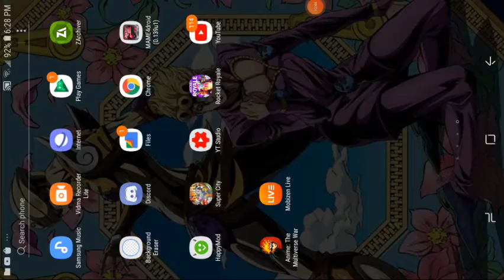I unlocked goku (fire)